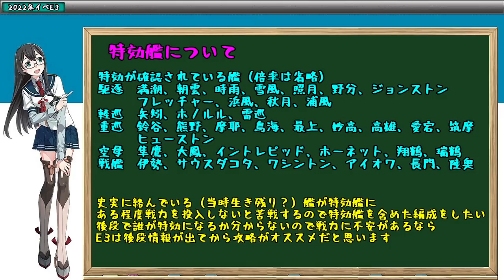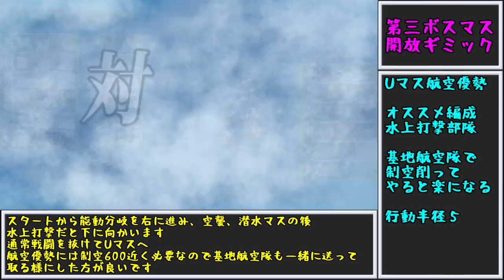【艦これ】2022冬イベントE3甲「捷三号作戦警戒」攻略前編【KanColle】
0:00 E3海域について
0:56 第一ゲージ編成紹介
1:53 第一ゲージ攻略
3:17 第二ゲージ編成紹介
4:07 第二ゲージ輸送攻略
5:23 第三ボスマス開放ギミック
7:31 ED次回予告
特典は現在ちょっとしたスタンプの使用とコミュニティでの限定投稿やメンバー限定の動画編集配信を行っています。
今後も何かしら増やせたら良いなと思っています。